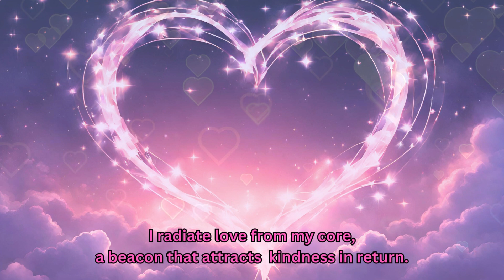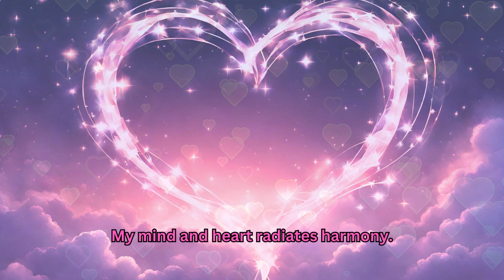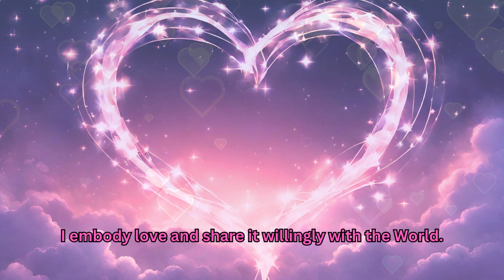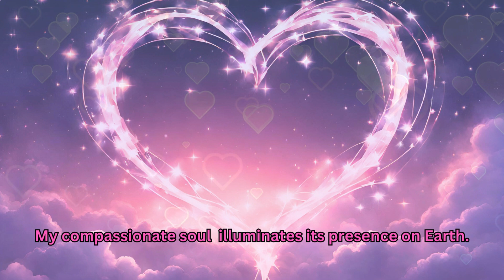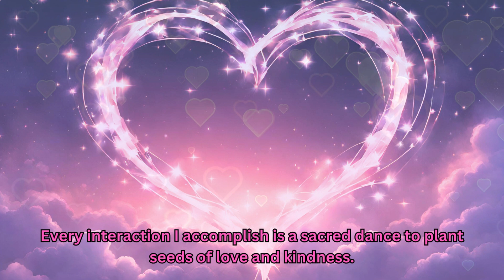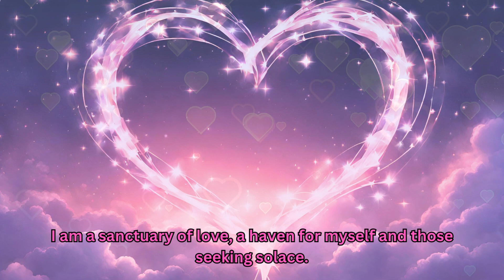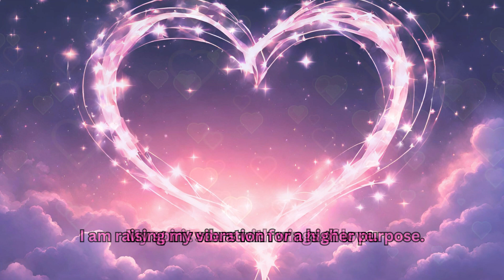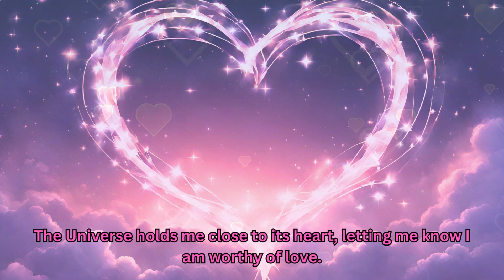Unlocking Your Inner Light-30 Affirmations For Love & Kindness-Relax- Meditate-852 Hz-Love Frequency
Hello Interstellar Travelers:

Welcome to a space filled with love and light. Have you ever felt a yearning for a deeper connection with yourself and the world around you? Today, we embark on a journey to cultivate that connection through the power of affirmations.

These affirmations are more than just positive statements; they are seeds you plant within your mind, body, and soul. As you nurture them with repetition and intention, they blossom into beautiful expressions of love and kindness.

Throughout this video, we'll explore 30 unique affirmations designed to awaken the very essence of your soul. Each one is crafted to nourish your spirit, strengthen your connection to your inner wisdom, and radiate kindness outward.

So, get comfortable, settle in, and allow yourself to be bathed in the gentle light of these affirmations. Remember, dear friend, you are worthy of love, and you have the power to cultivate it within yourself and share it with the world.

 Let's begin...